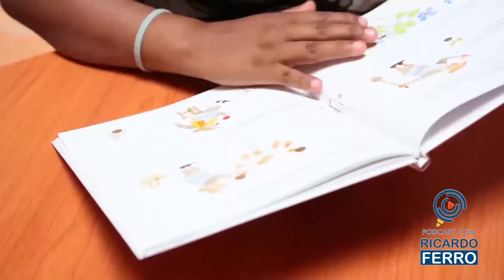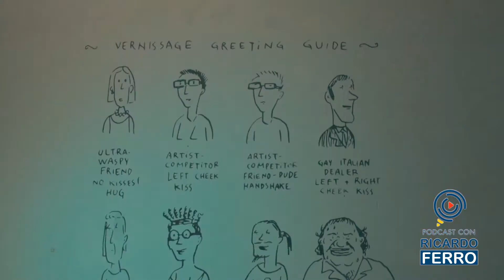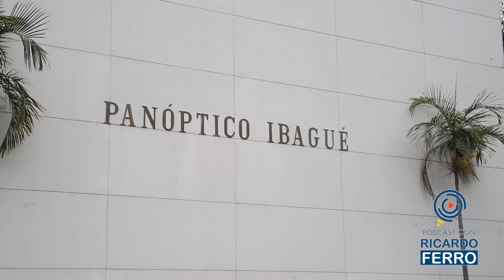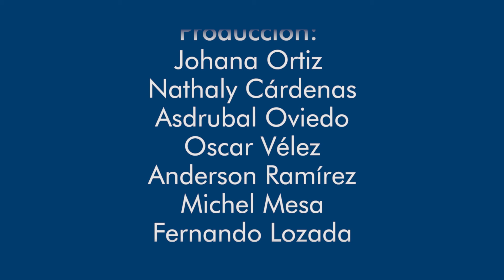PODCAST CON RICARDO FERRO #27 Ministra de Cultura Carmen Inés Vásquez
En esta nueva edición de PodcastConRicardoFerro nos acompañó nuestra ministra de cultura
Carmen Inés Vásquez, quien nos estará contando sobre los centros Sacúdete, economía naranja y todo los avances en temas culturales por medio del PND.